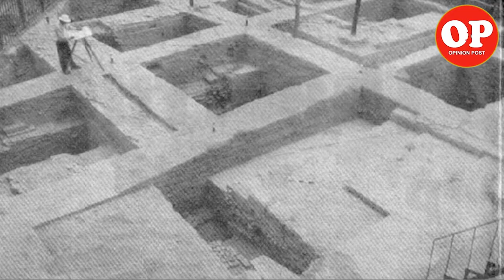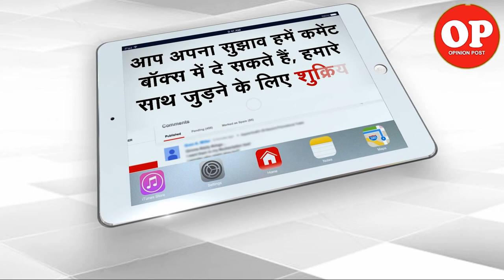Proof of Ram Temple in Ayodhya Part- 1 | RamJanmbhoomi Temple | Capital TV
Opinion Post brings you a Special Series of videos that shows the unchallengeable proofs that Babari Masjid was built after demolishing a huge Ram Temple.  This is the First part of our special series based on Ayodhya Dispute with the name “Ayodhya Mein Mandir Tha, Hai Aur Rhega”. Though the Ayodhya dispute is a political & religious issue but it must be judged on Scientific and Historical evidences.